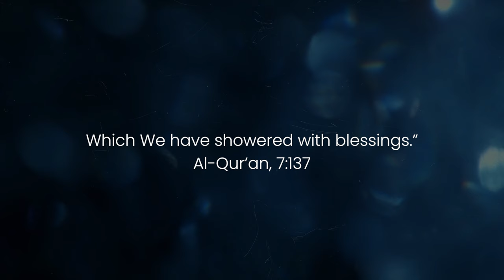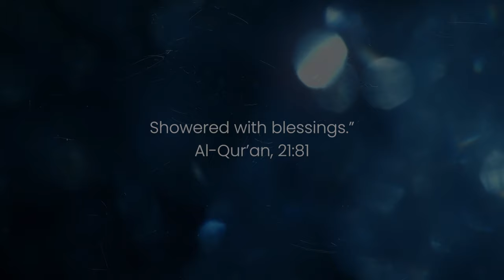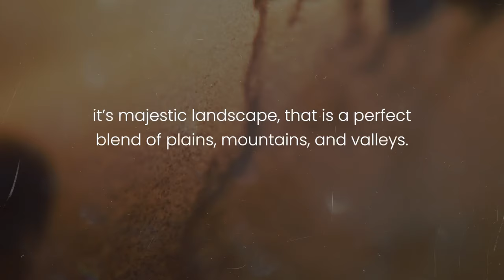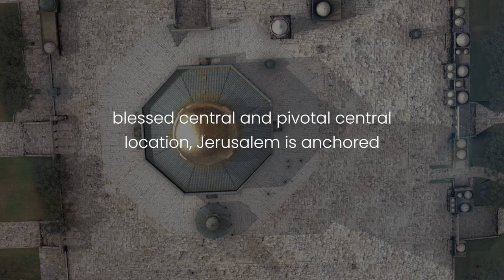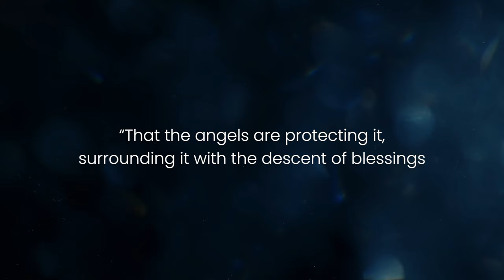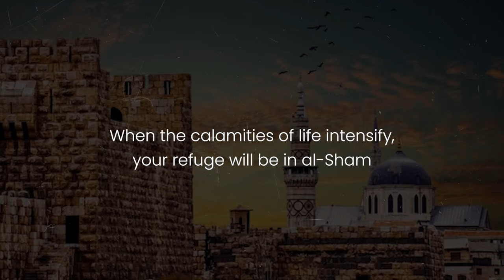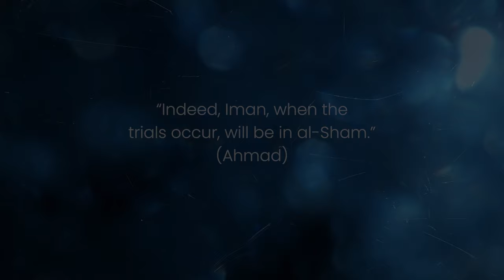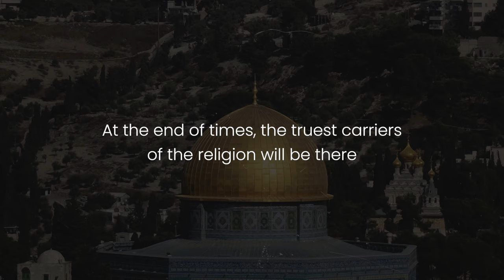Why Palestine is Blessed | Palestine Reimagined Ep. 3 | A Ramadan 2024 series on Palestine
They will tell you that Palestine is a land of Baraka (blessing), but what's frequently left unexplained is why it is the case, as well as the true essence of what this actually means.

Note: The soundtrack was created exclusively using vocal sounds.